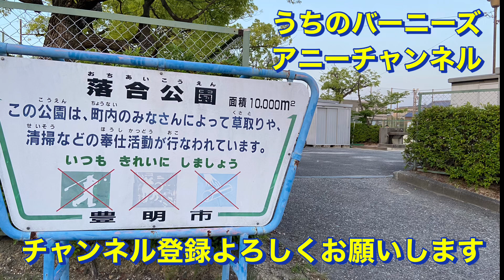お散歩 落合公園 2024.5.25.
大蔵池公園のすぐ近くに落合公園があります。
行ってみますか、アニーさん。
広いグランドの横に遊具広場もあるんだね。